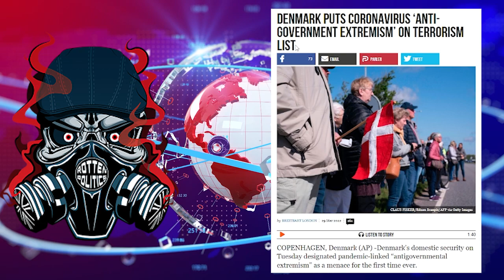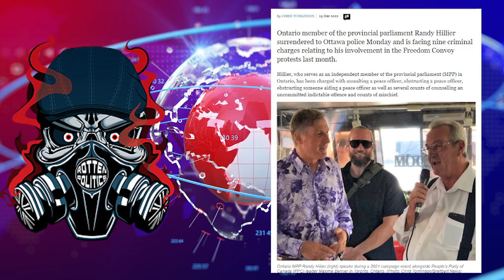Leftie Gov's are desperate because they fear US!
They should fear us!